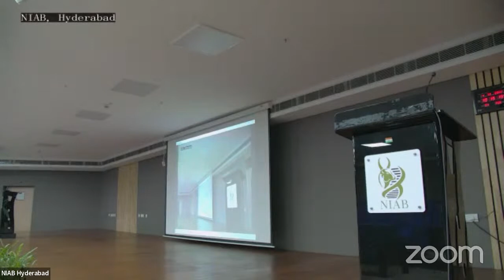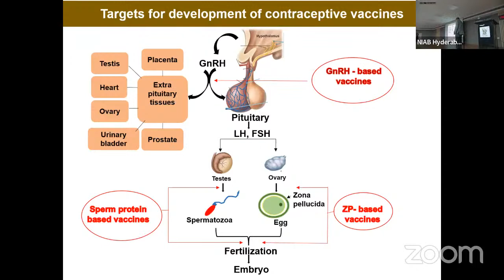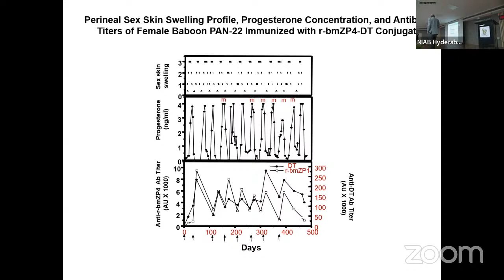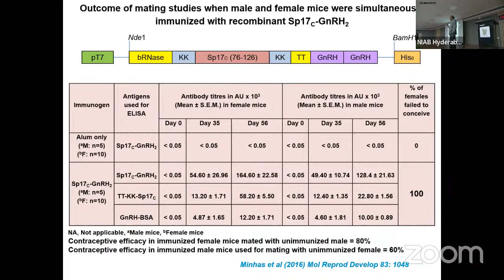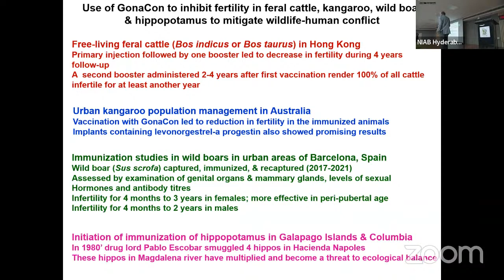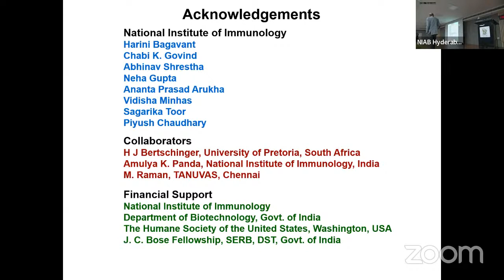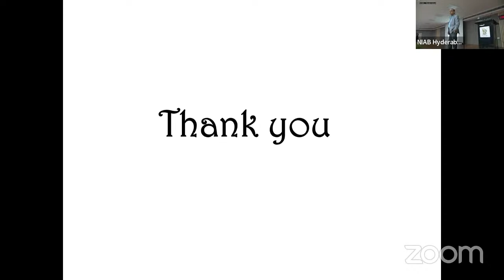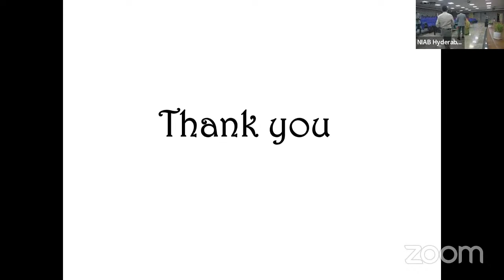Lecture by Dr. S. K Gupta on the occasion of World Animal Day